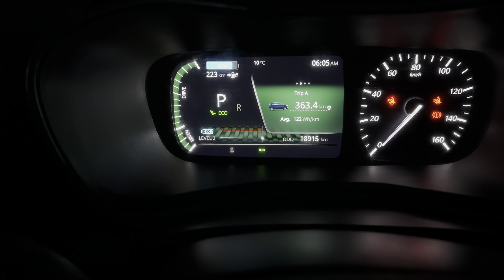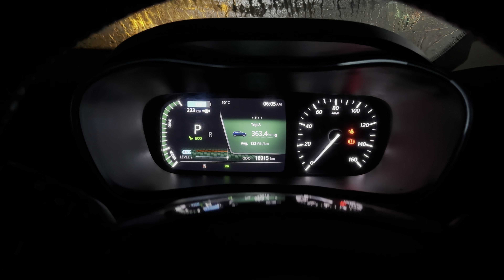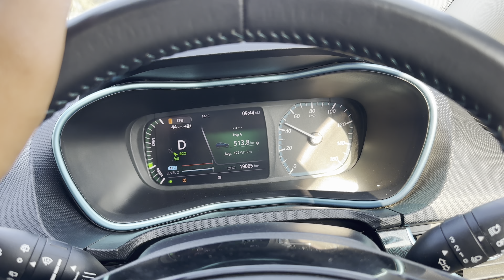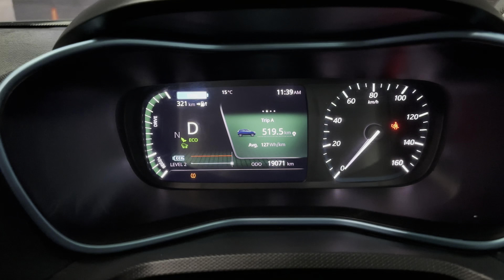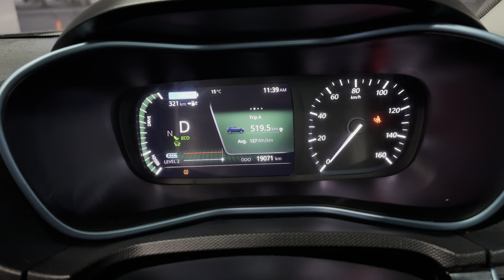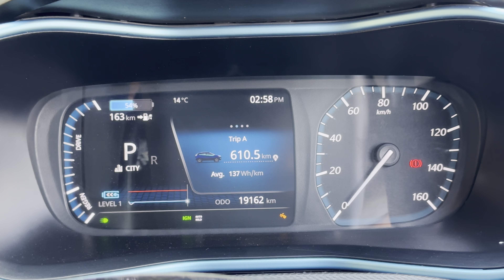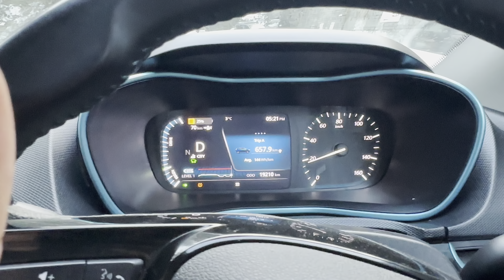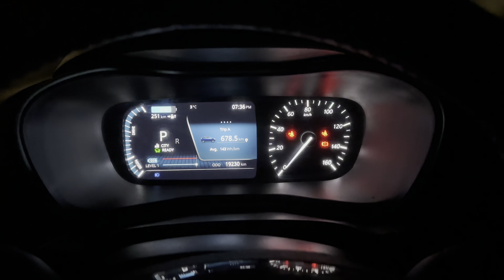Nexon Ev Max पहाड़ों पर चल भी पाऐगी￼ या नहीं🔥| Ep-2 | Charger Ne Preshan Kar Diya🤦‍♂️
Keep Supporting 🙏

• 1st Charging Station :-   [ Statiq Charger ]

               178A Industrial Area Phase 1
           Chandigarh 160002 ( India )

  Time :- 45-55 Minute  Cost :- 650 Rs

• 2nd Charging Station  :-  [ Tata Ez Power charge ]

             Tehsil, Taj Theog Resort & SPA
          Shimla , Theog , Himachal Pardesh
                            171201

Time :- 1 Hour         Cost :- 600 Rs

All Ev Charging Applications :-

           • Start Ev Charge Application
           • Bolt Charging Application
           • Statiq Charging Application
           • Tata Power EZ Charge Application
           • EV Charging Station Application
           • Plug Share Charging Application
           • E-Fill Charging Application